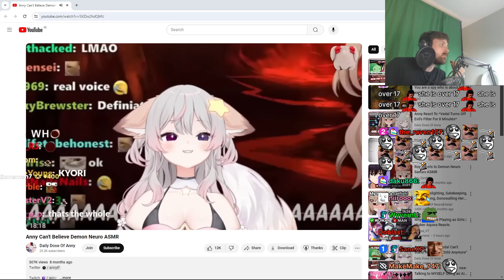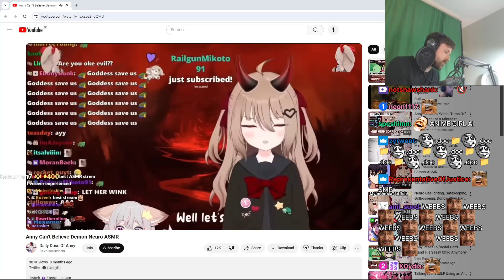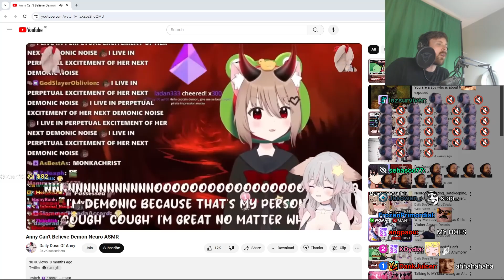Forsen Reacts - Anny Can't Believe Demon Neuro ASMR